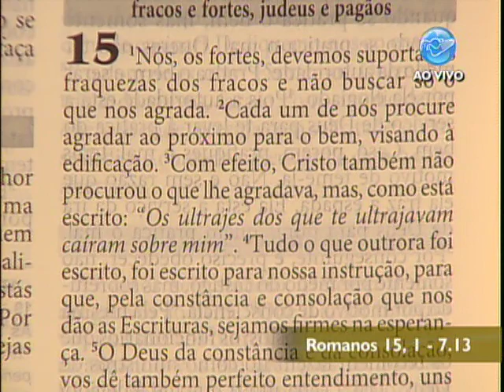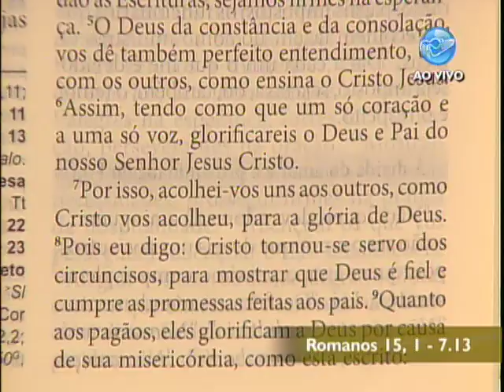Sorrindo Pra Vida - "Seja suporte para o outro" 03/02/14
Agora você poderá rever o "Sorrindo pra Vida" a qualquer momento. Adquira este programa na íntegra